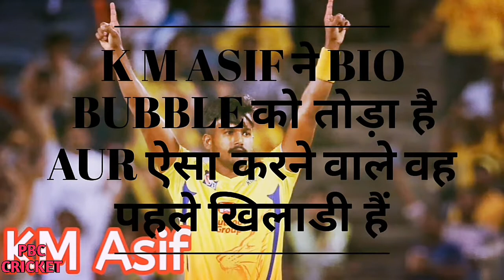Latest News of IPL 2020 I Csk Releasing Raina I Ben Stokes Latest Update I Rayudu Bravo Injury News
We are providing you some latest news about IPL 2020.. we are also providing you injury update of big players like dwayn bravo nd ambati rayudu..we are giving you latest update about ben stokes  arrival at UAE and his perticipation in IPL 2020..  we are also discussing about KM asif breaking Bio bubble in IPL 2020